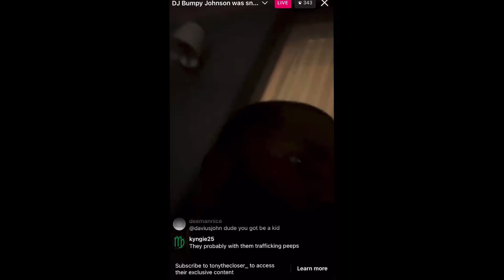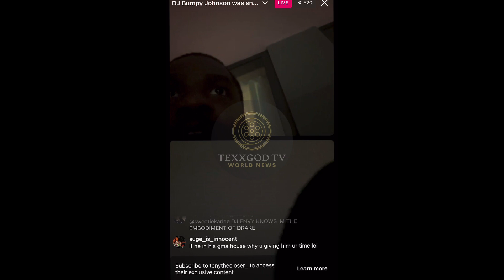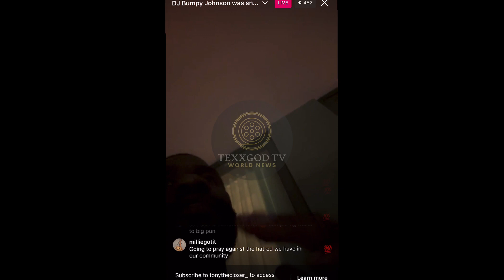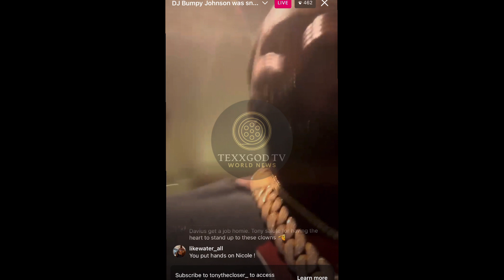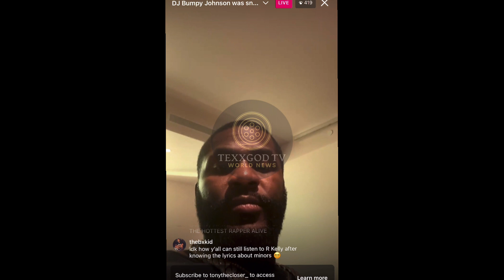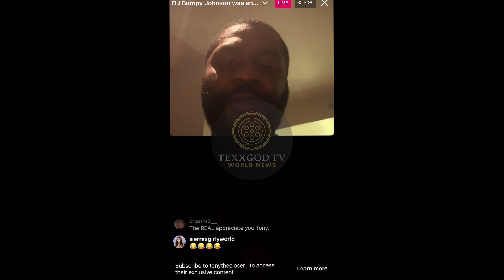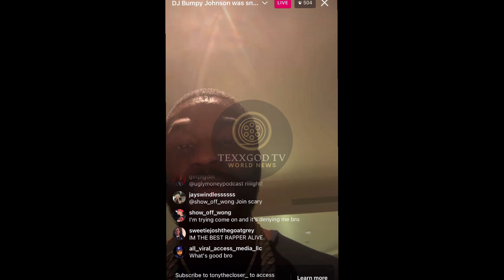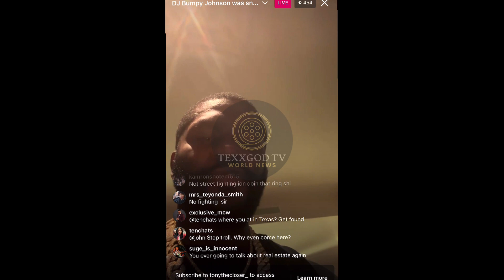Why Tony The Closer Goes Off On Fat Joe For Defending R Kelly… Must Watch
Why Tony The Closer Goes Off On Fat Joe For Defending R Kelly. Tony The Closer takes to oh love to discuss what he heard from fat joe on his live stream earlier that day says he’s disappointed in fat joe and had to address here’s the live stream…MUST WATCH

Check Out The Video And Leave Us With Your Thoughts By Commenting Below!
To
Get The Latest Content As Soon As It Drops